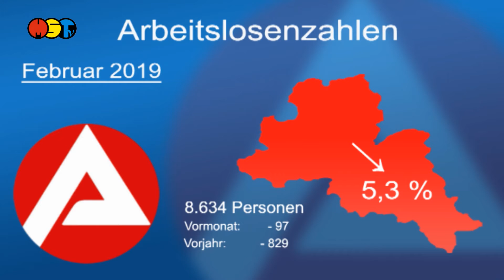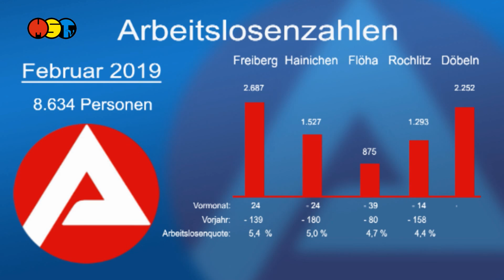Arbeitslosenzahlen Mittelsachsen Februar 2019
Im Landkreis Mittelsachsen waren im Februar 8.634 arbeitslose Frauen und Männer
gemeldet. Das sind 97 oder 1,1 Prozent weniger als im Vormonat. Die Arbeitslosenquote liegt bei 5,3 Prozent. Vor einem Jahr lag die Quote noch bei 5,8 Prozent. Im Vergleich zum Vorjahr hält die positive Entwicklung an. Aktuell sind 829 Personen bzw. 8,8 Prozent weniger arbeitslos gemeldet.

Der Rückgang der Arbeitslosigkeit war in fast allen Regionen – ausgenommen Freiberg zu spüren.

Hier stieg der Arbeitslosenbestand zum Vormonat um 24 Personen.
2.687 Menschen sind hier aktuell ohne Arbeit. Das sind 139 Personen weniger als im Vorjahr. Die Arbeitslosenquote liegt bei 5,4 Prozent.

In der Region Hainichen sind 1.527 Personen offiziell arbeitslos gemeldet.
Das sind im Vergleich zum Vormonat 24 Arbeitslose weniger.
Zum Vorjahr sank die Zahl um 180 Personen. Die Arbeitslosenquote liegt bei 5,0 Prozent.

In Flöha sank die Arbeitslosenzahl im Vergleich zum Vormonat um 39 Personen.
Die Zahl der Arbeitslosen liegt bei 875 Personen. Das sind in Flöha 80 weniger als im Februar des vergangenen Jahres. Die Arbeitslosenquote liegt bei 4,7 Prozent.

In Rochlitz reduzierte sich der Arbeitslosenbestand im Vergleich zum Vorjahr
um 158 Personen. 1.293 Menschen waren im Februar als erwerbslos registriert.
Das sind 14 weniger als im Vormonat. Die Arbeitslosenquote liegt bei 4,4 Prozent.

In Döbeln waren im Januar 2.252 Personen arbeitslos gemeldet.
Das sind 44 weniger als im Januar und 272 weniger als im vergangenen Jahr.
Die Arbeitslosenquote liegt bei 6,8 Prozent.

Quelle: Agentur für Arbeit Freiberg